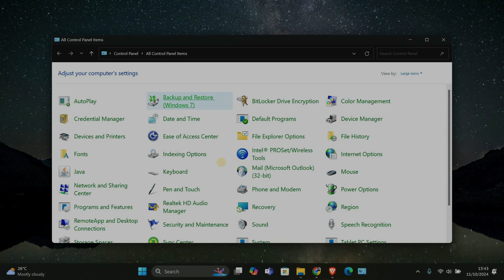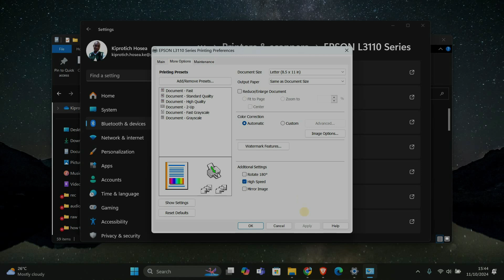How To Increase Epson Printer Printing Speed - Easy Fix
Struggling to increase Epson printer printing speed and stuck with slow print jobs?
This video shows how to increase Epson printer printing speed by tweaking settings, drivers, and maintenance.

Slow Epson prints often result from high-quality default settings, outdated drivers, or clogged printheads.
Affects home users, office admins, and professionals needing to boost Epson printing speed, speed up Epson prints, or optimize Epson print performance.

➤ how to speed up Epson printer printing speed on Windows 11
➤ boost Epson printer printing speed on Windows 10 draft mode
➤ optimize Epson printer driver settings on macOS for faster prints
➤ reduce print resolution on Epson printer for faster printing
➤ use Epson printer utility to increase print speed
➤ clean Epson printhead to improve printing speed
➤ update Epson printer firmware to boost Epson printing speed
➤ adjust Epson print spooler settings in Windows to speed up printing

Applies to: Epson printers on Windows 10, Windows 11, and macOS.